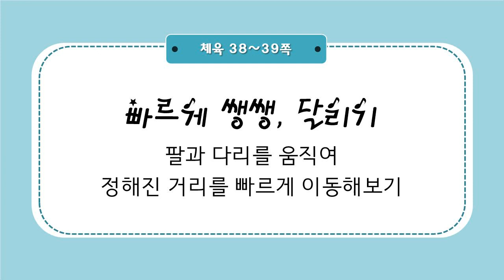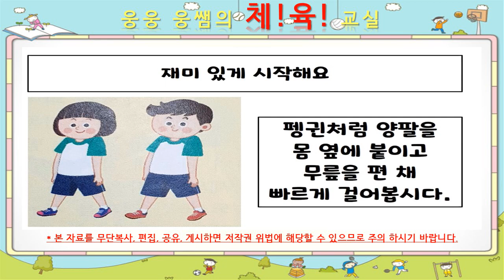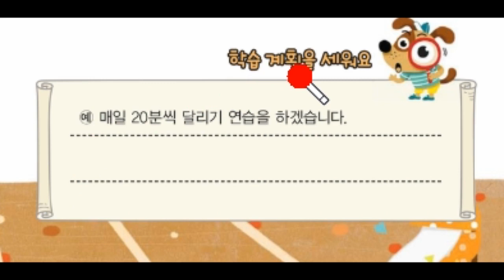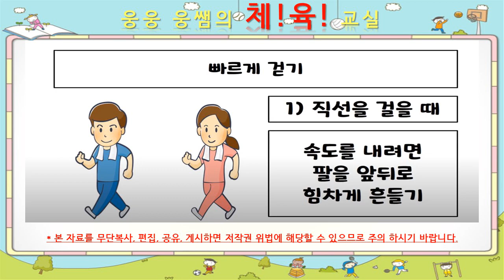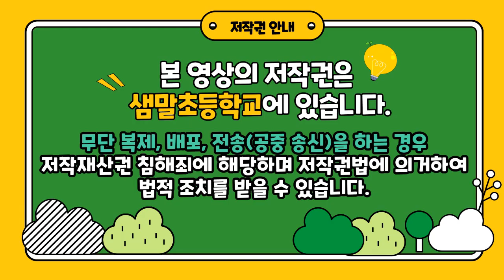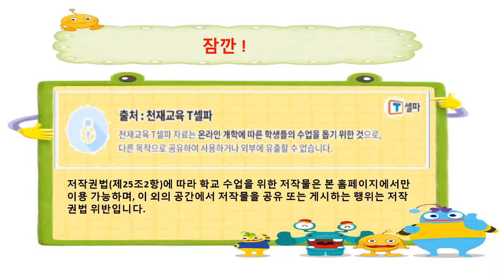샘말초 3학년 체육 2학기 1차시 (2.도전 - 재미있게 시작해요, 빠르게 걷기 1-2/2)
샘말초 3학년 체육 2학기 온라인수업
1차시 (2.도전 - 재미있게 시작해요, 빠르게 걷기 1-2/2)